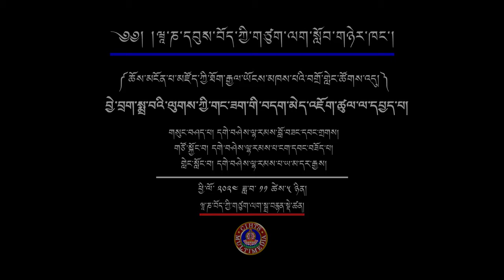བྱེ་བྲག་སྨྲ་བའི་ལུགས་ཀྱི་གང་ཟག་གི་བདག་མེད་འཇོག་ཚུལ་ལ་དཔྱད་པ། selflessness of person in Vaibhasika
བྱེ་བྲག་སྨྲ་བའི་ལུགས་ཀྱི་གང་ཟག་གི་བདག་མེད་འཇོག་ཚུལ་ལ་དཔྱད་པ།
Analysis of how the Vaibhasika school establishes the Selflessness of person.
གསུང་བཤད་པ། དགེ་བཤེས་ལྷ་རམས་པ་བློ་བཟང་དབང་གྲགས།
གཙོ་སྐྱོང་བ། མཁན་པོ་ངག་དབང་བཟོད་པ།
གླེང་སློང་བ། དགེ་བཤེས་ལྷ་རམས་པ་ཡ་མ་དར་རྒྱས།